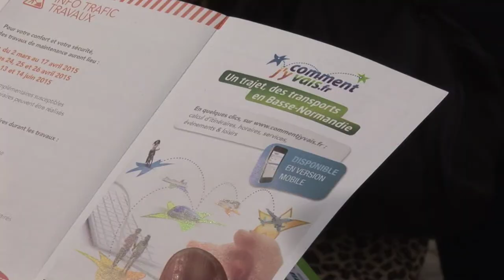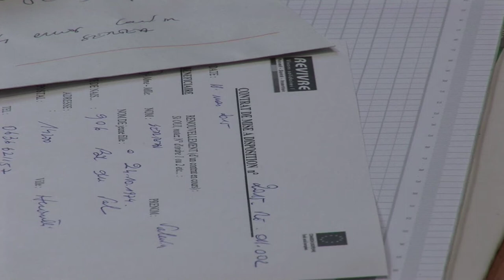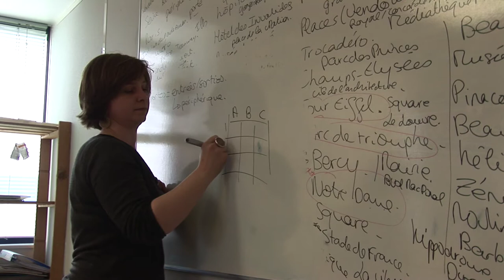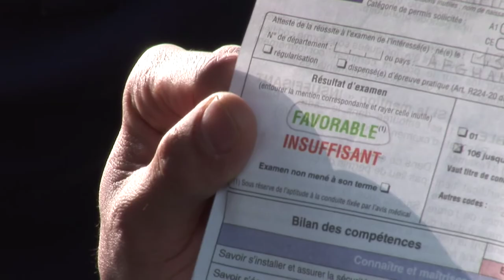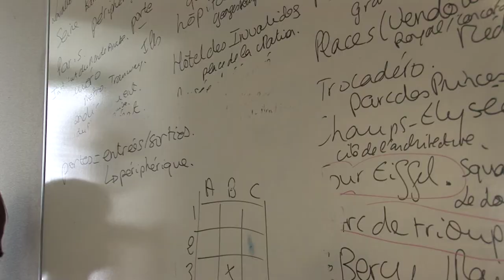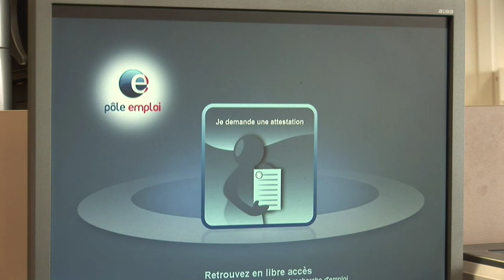La plafeforme mobilité de Caen la mer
La mobilité est un enjeu de développement de notre territoire. La MEFAC pilote une plateforme pour  offrir aux personnes une gamme complète de services « mobilité ».